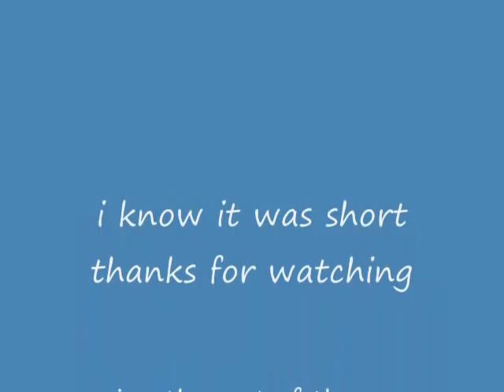yankees suck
showing pictures of how much the yankees suck